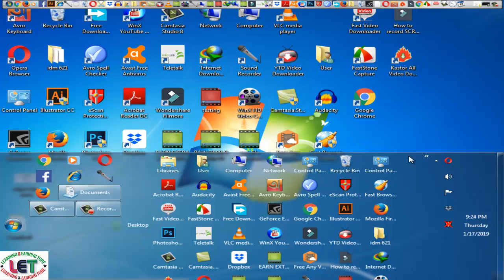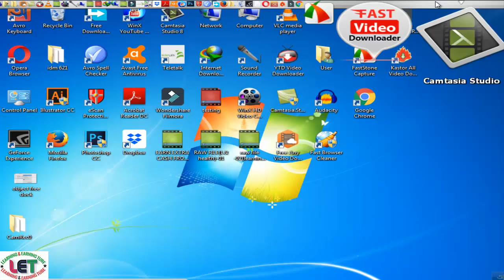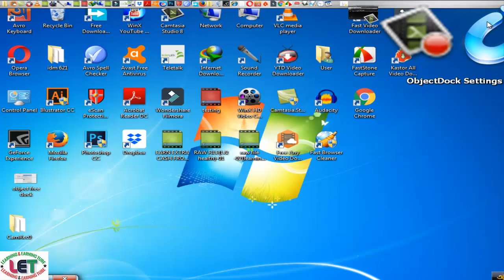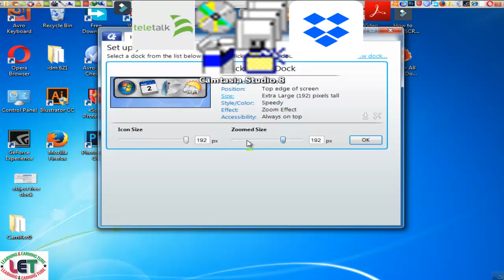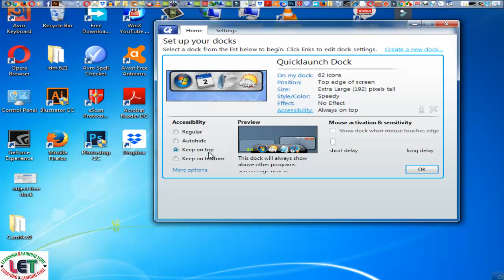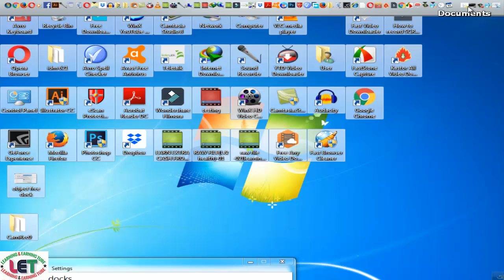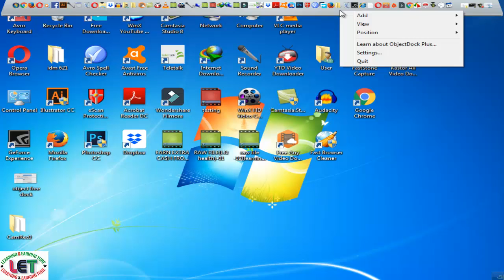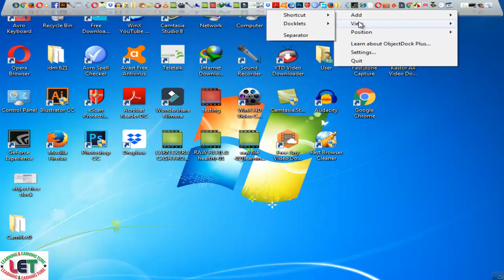Settings your Desktop Icon like SOHAG 360(Full BANGLA)- 2019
Everyone has been asking this for years! Finally, I have decided to make a video on how to Settings your Desktop Icon like SOHAG 360(Full BANGLA)- 2019. I have been using my desktop design since 2010. I am using a software called StartDock ObjectDock to dock all of my Desktop OR Laptop icons at the bottom of the screen. This design does not only help just to make my desktop look awesome, but it also has nice ease of access to all of my features.
MY VIDEO SHORT LINKS
1. Bangladeshi, Jinnat Ali one of the world's living tallest people
2. A mysterious life of Legend Ayub Bacchu
3. A Rare story of Bayzid Tortoise latest
4. Mashrafi, the best legend cricketer and the most pioneer politician
LEARNING EARNING RELATED VIDES
1. How to make backlings
2. Best and secret 10 sites for selling T-shirts
3. know your Channel Analytics with vidlQ quickly
4. how to use slide calipers
5. A magic of blue vitriol (Tute)
6. Secret tricks to write Bangla in CAMTASIA(A -Z)
7. Secret tricks to search keyword by Google keyword planner and trends
8. New and best havit HV - M 80 Microphone for Audio Recording
9. Make YOUTUBE outro OR intro without any software
10(5 NO VIDEO) shorten your broden URL by using google or bitly
11. Make Youtube INTRO OR OUTRO by panzoid
12. Use Youtube End screen and Annotations for huge views, subscribers
13. Now earn Money from facebook page (A -Z)

14. 5 secret keys to making channel trailer for youtube
15. Measure Gravitational Acceleration by Simple Pendulum easily
16. Create Latest and easiest OUTRO OR INTRO without software
17. How to create vector smart object in Bangla

18. Earn $1000 per month from Christmas t-shirt design
19. How to open facebook Account
20. how to Embed youtube video on facebook for RANKING more
21. how to EMBED youtube video on BLOG oR WEB site for Ranking more
22. How to Take Screenshots in Chrome?
23. How to create a PINTEREST Board professionally 2019
24. How to Add Grammarly Extension with CHROME easily(2019)